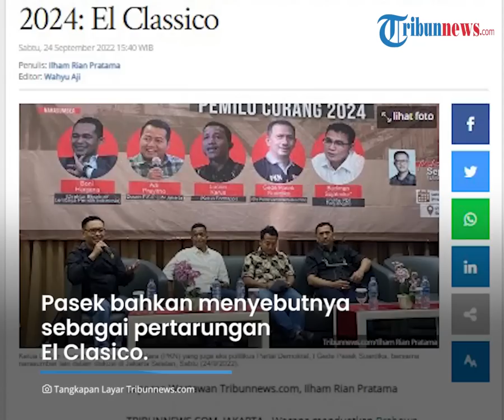Wacana Duet Anies-SBY Dinilai Pas untuk Lawan Prabowo-Jokowi, Pasek: Pertarungan El Clasico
TRIBUN-VIDEO.COM - Isu soal Joko Widodo (Jokowi) yang diusulkan kembali maju sebagai calon wakil presiden dan berduet dengan Prabowo Subianto belakangan tengah diperbincangkan.

Ketua Partai Kebangkitan Nusantara, I Gede Pasek Suardika menilai, apabila hal tersebut terjadi, maka lawan yang cocok adalah Anies Baswedan dan Susilo Bambang Yudhoyono (SBY).

Menurut Pasek, duel antara duet tersebut dinilai sebagai perlawanan yang sengit dan seimbang.

Dilansir Tribunnews, hal ini disampaikan oleh Pasek dalam sebuah diskusi di Jakarta Selatan pada Sabtu (24/9).

Pasek menilai, sangat kecil kemungkinan ada pasangan lain yang bisa mengalahkan duet Prabowo-Jokowi.

Menurutnya, alternatif untuk mengalahkan duet tersebut adalah menggabungkan Anies Baswedan dengan SBY.

Pasek bahkan menyebutnya sebagai pertarungan El Clasico atau pertarungan dengan posisi politik yang berlawanan.

Kita kan lagi dengar nih isu Prabowo-Jokowi, nah ini momentum bagus juga Pak SBY bisa jadi wakil presidennya siapa," ucap Pasek dalam sebuah diskusi di Jakarta Selatan, Sabtu (24/9/2022).

"Nah, kalau Pak Prabowo-Jokowi maju, siapa yang bisa jadi lawan seru? Maka yang memungkinkan ya Anies-SBY, ini baru akan ada pertarungan yang... El Classico lah," ujar mantan politikus Partai Demokrat itu.

Lebih lanjut dikatakan Pasek, duet Anies-SBY merupakan antitesis dari duet Prabowo-Jokowi.

Meski belakangan muncul simulasi menduetkan Anies dengan Agus Harimurti Yudhoyono (AHY), namun Pasek menilai hal tersebut belum cukup.

Pasalnya, ia melihat AHY belum cukup pengalaman dalam bidang organisasi.

Sebagaimana diketahui, wacana untuk menduetkan Prabowo dengan Jokowi belakangan kerap muncul.

Wacana ini tentu mendapat tentangan dari banyak pihak yang menilai hal tersebut tidak elok.

Hal ini lantaran Jokowi dinilai akan turun kasta apabila benar maju sebagai cawapres.

Sementara itu, Presiden Jokowi sudah angkat bicara terkait isu tersebut.

Jokowi mengatakan isu tersebut bukan berasal dari dirinya, dan ia pun enggan menanggapinya.

(TribunVideo.com)

Artikel ini telah tayang di Tribunnews.com dengan judul Gede Pasek Sebut Anies-SBY Cocok Lawan Prabowo-Jokowi untuk Pilpres 2024: El Classico,
Editor: Wahyu Aji